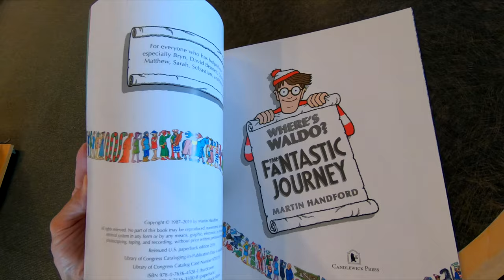WHERE'S WALDO? THE FANTASTIC JOURNEY SEARCH BOOK WHERE'S WALDO BOOKS CLOSE UP AND INSIDE LOOK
WHERE'S WALDO? THE FANTASTIC JOURNEY SEARCH BOOK BY MARTIN HANDFORD ON AMAZON Wheres waldo or where's waldo the fantastic journey picture book and searching for waldo book at barnes and noble close up and inside look and on my channel there will be videos of all kinds of product reviews, demonstrations and walkarounds of products from stores like Amazon, Costco, Walmart, Target, Sam's Club, Dollar Tree, Big Lots and more showing what the items look like up close, their features, how they work and my general opinion of them.